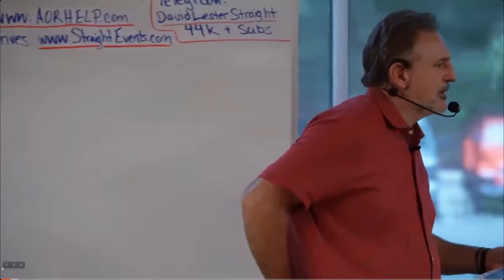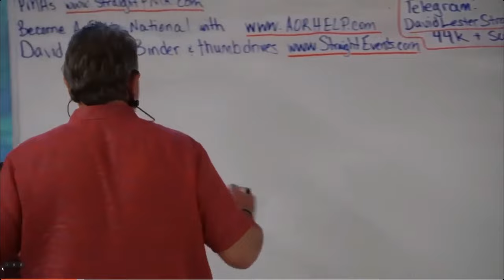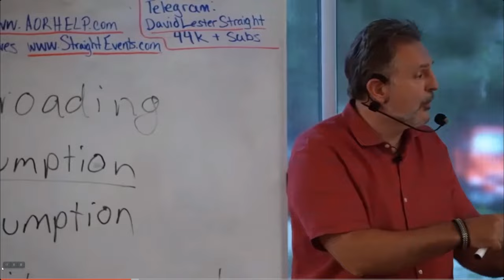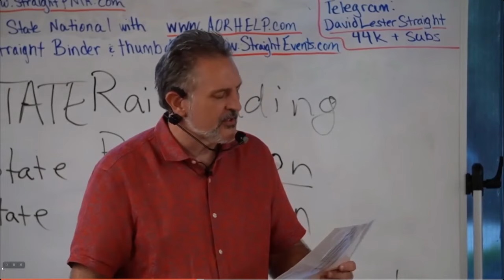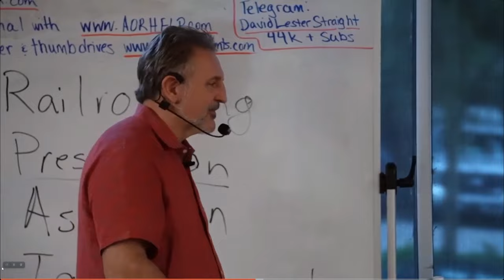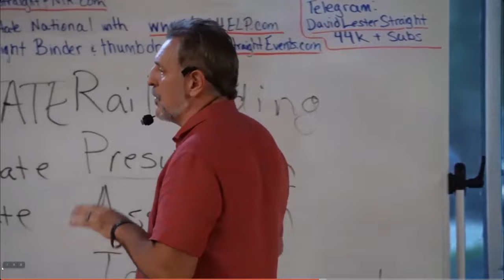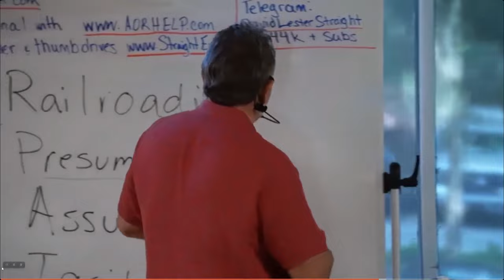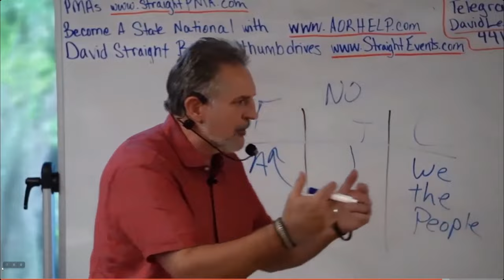David Straight LIVE Seminar Day 1 Part 2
live from Florida in 6/16/2023

Like and share these videos and let’s promote collaboration and be proactive in answering questions that arise in the comments so we can help each other because David Straight is here to help us regain our power and to help us with legal issues you may have